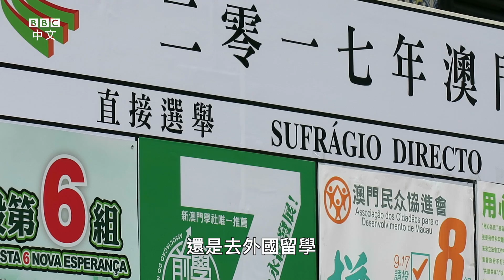治權移交後澳門反而迎來「葡語復興」？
小學開設中葡雙語班、大學葡語課堂增多……為什麼澳門在治權移交之後反而興起學習葡語的熱潮？「一帶一路」如何讓澳門成為中國的葡語基地？

BBC中文記者劉子維、葉靖斯澳門採訪報導。

（視頻首發日期：2017年 12月 23日）

相關內容
「一帶一路」令澳門迎來「葡語盛世」？